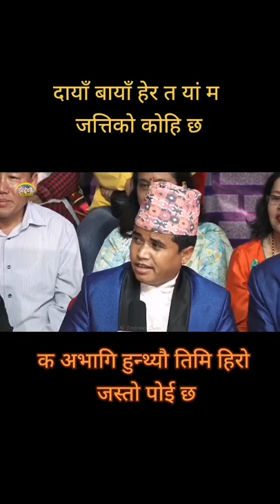Live Dohori - Lok dohori song || Short video || Tiktok || Ramailo || Nepali Song